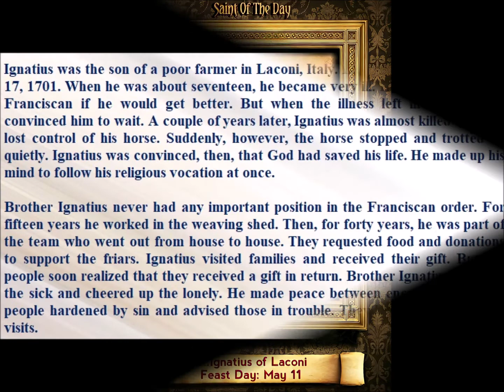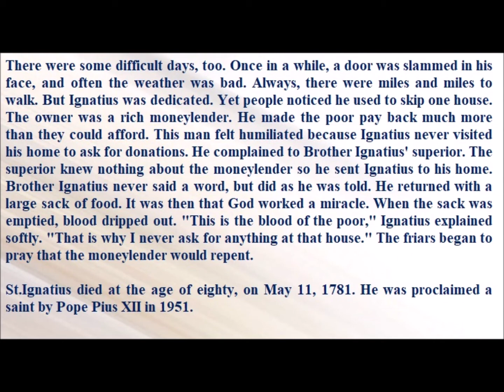Saint of the Day — May 11 — Saint Ignatius of Laconi#saintoftheday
Saint of the Day — May 11 — Saint Ignatius of Laconi

Ignatius was the son of a poor farmer in Laconi, Italy. He was born on December 17, 1701. When he was about seventeen, he became very ill. He promised to be a Franciscan if he would get better. But when the illness left him, his father convinced him to wait. A couple of years later, Ignatius was almost killed when he lost control of his horse. Suddenly, however, the horse stopped and trotted on quietly. Ignatius was convinced, then, that God had saved his life. He made up his mind to follow his religious vocation at once.
Brother Ignatius never had any important position in the Franciscan order. For fifteen years he worked in the weaving shed. Then, for forty years, he was part of the team who went out from house to house. Ignatius visited families and received their gift. But the people soon realized that they received a gift in return. Brother Ignatius consoled the sick and cheered up the lonely. He made peace between enemies, converted people hardened by sin and advised those in trouble. They began to wait for his visits.
There were some difficult days, too. Once in a while, a door was slammed in his face, and often the weather was bad. Always, there were miles and miles to walk. But Ignatius was dedicated. Yet people noticed he used to skip one house. The owner was a rich moneylender. He made the poor pay back much more than they could afford. This man felt humiliated because Ignatius never visited his home to ask for donations. He complained to Brother Ignatius' superior. The superior knew nothing about the moneylender so he sent Ignatius to his home. Brother Ignatius never said a word, but did as he was told. He returned with a large sack of food. It was then that God worked a miracle. When the sack was emptied, blood dripped out. "This is the blood of the poor," Ignatius explained softly. "That is why I never ask for anything at that house." The friars began to pray that the moneylender would repent.
St.Ignatius died at the age of eighty, on May 11, 1781. He was proclaimed a saint by Pope Pius XII in 1951.